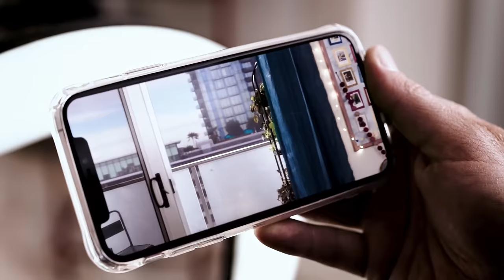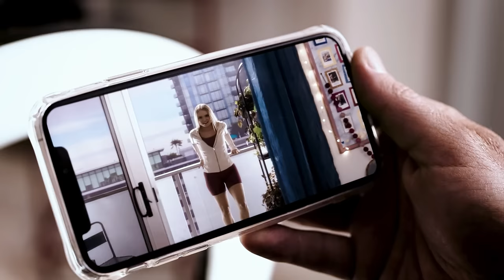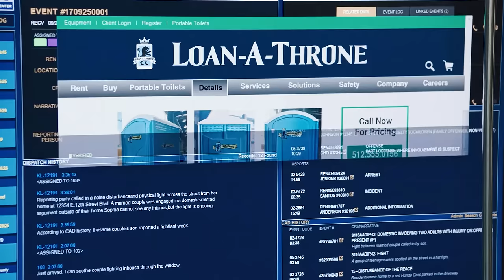Poor Boy Trapped under the Ice.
911
The series tells the high-pressure, frightening, and shocking situations faced by police, medical personnel, and firefighters. These emergency responders must balance themselves well, addressing not only the crises they face but also resolving personal issues in their own lives while helping others.